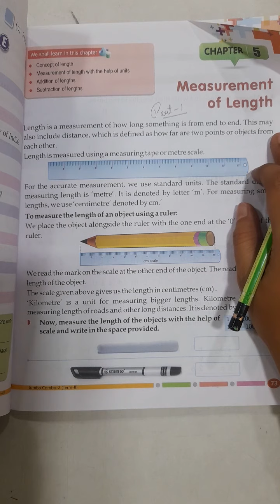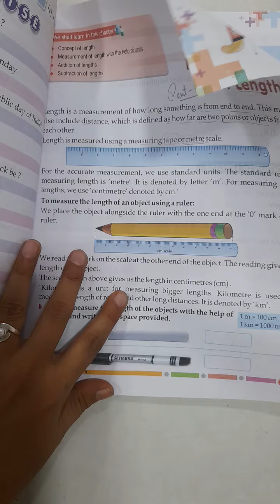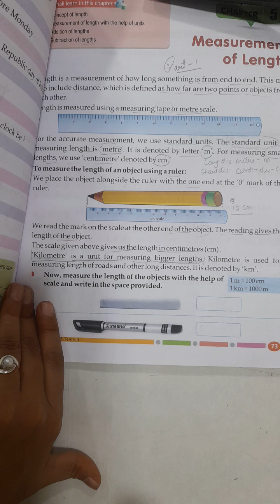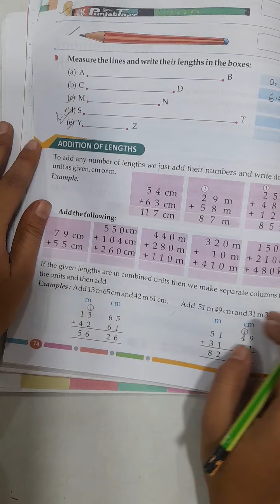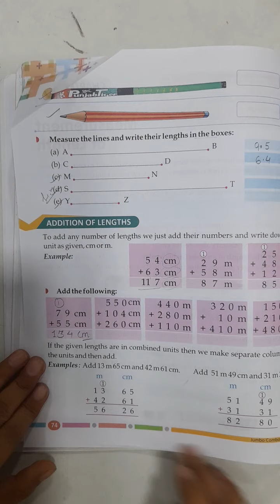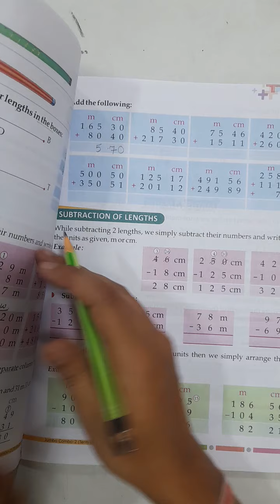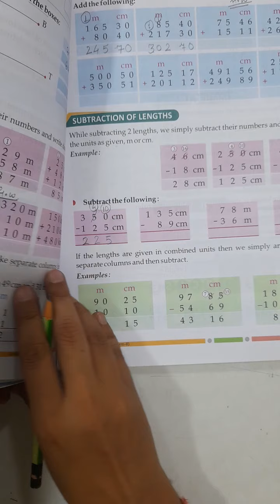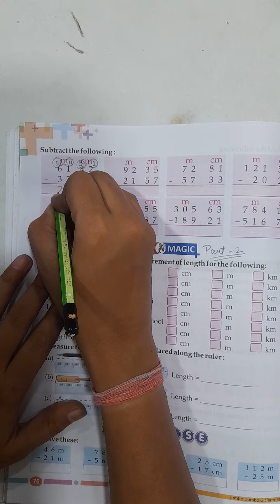Class 2| Mathematics| Term 2 Chapter 5 Measurement of length| Part 1